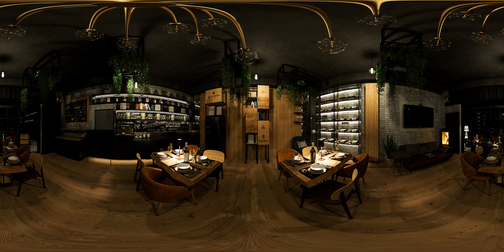Casa Bakarè project